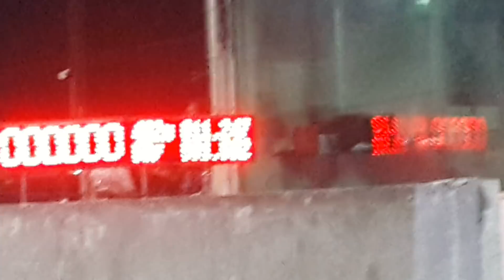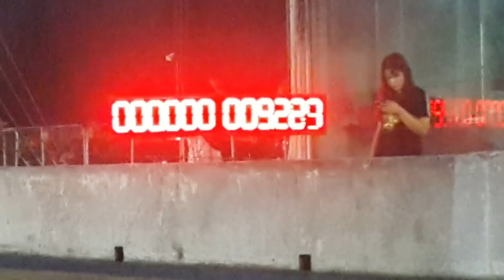ออนิว 1.9 แบ่งปันเรชซิ่ง & เอยคาร์เซอร์วิสสระบุรี a11.247 & b11.370 sec. สนาม 2 2019